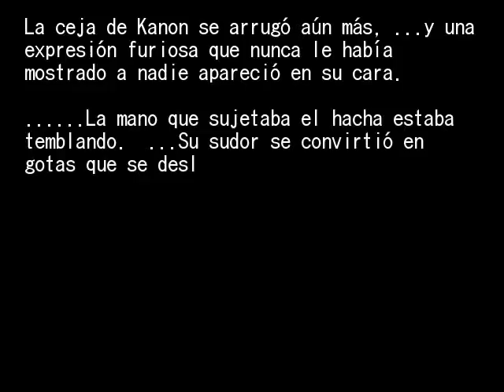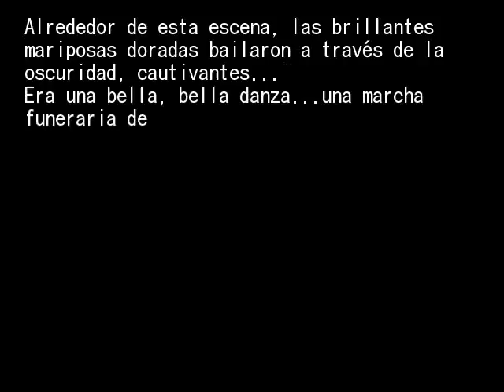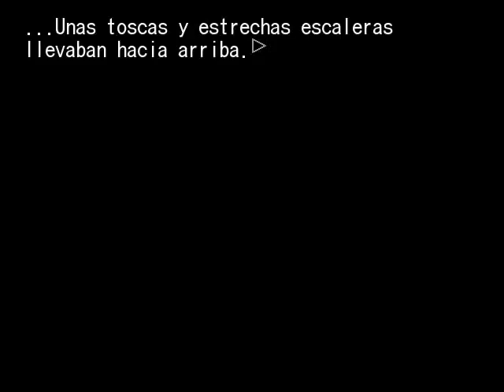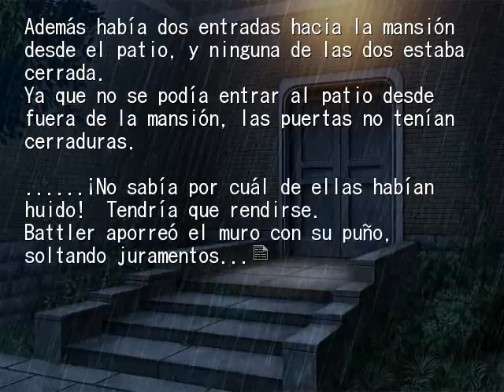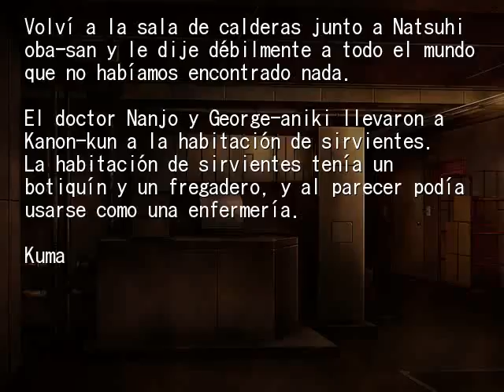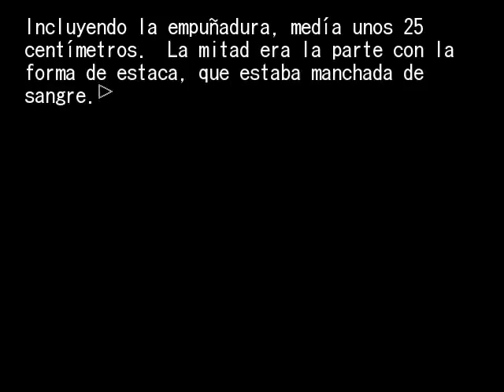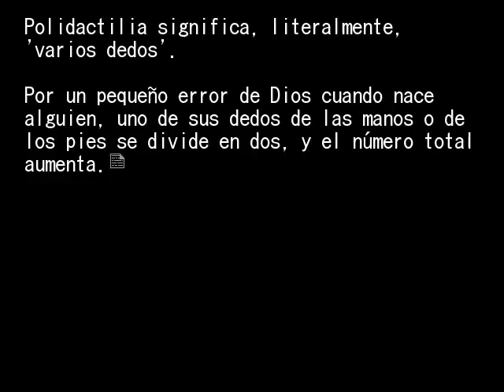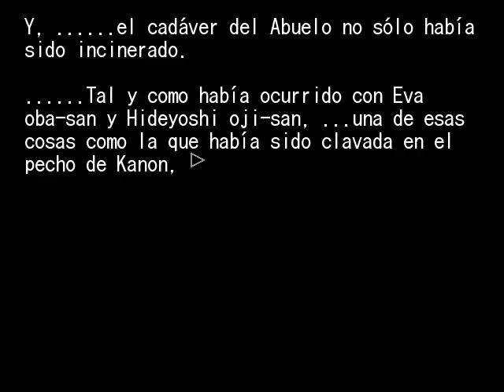EPISODIO 1 PT48